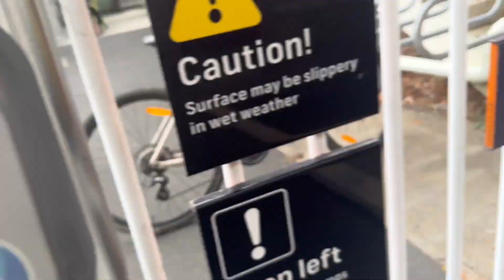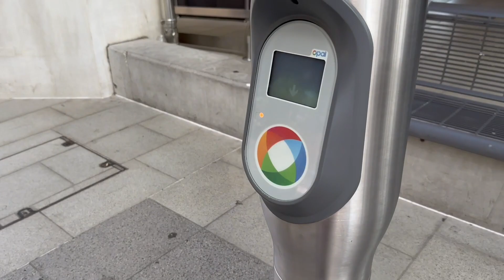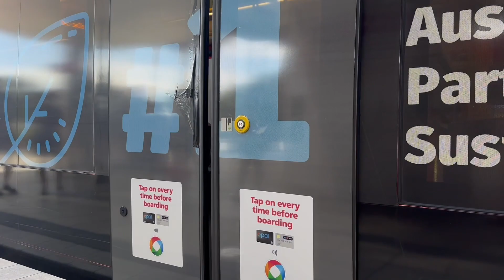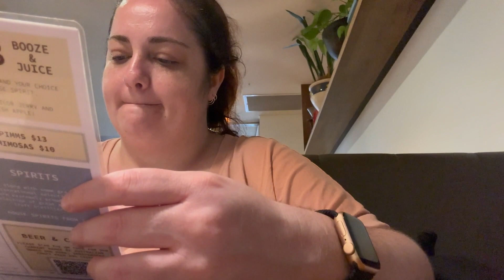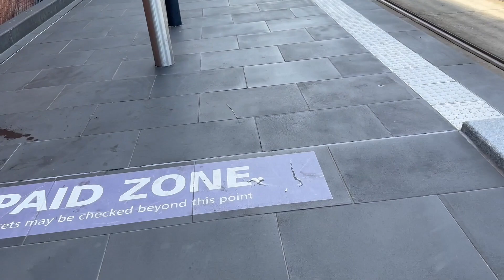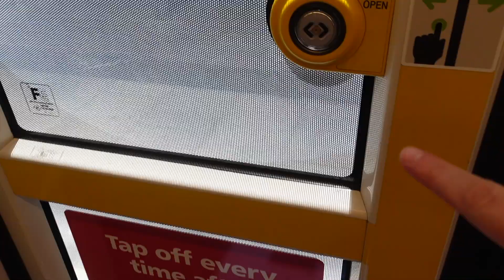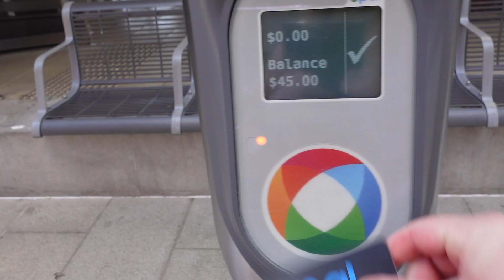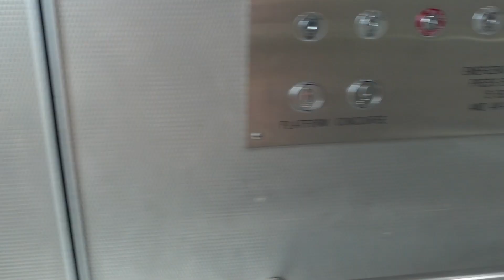Going to Newcastle by public transport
Today I decided to go into Newcastle by train. It was such a beautiful day for an outing. It was a shame I didn't take my swimmers in to go for a bit of a swim in the ocean.